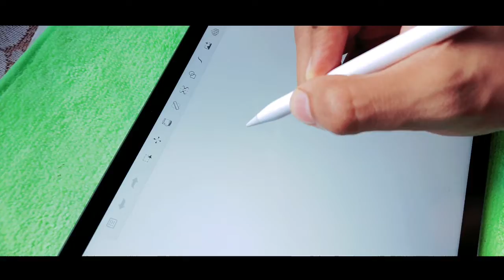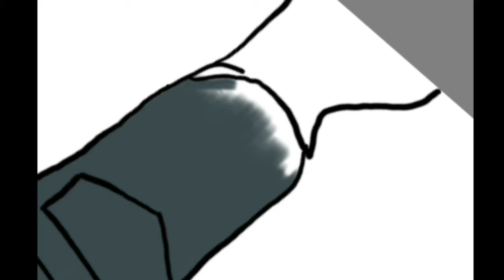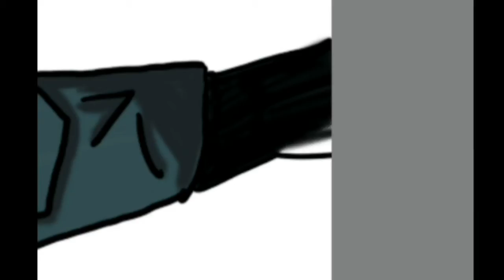A tribute to PUBG... TRY NOT TO CRY 😢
A art tribute to PUBG. PUBG was a great game with which we all were connect and many gamers were evolving bcoz of this game. But now when it's banned let's take a moment and be happy that we had a great time playing it for two years and comment your thoughts how it had an impact on your life 😢😥..